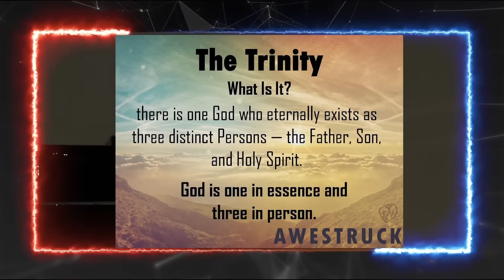"Stop Lying", Douglas Murray SHUTS UP Muslim Journalist With ONE Statement on Islam